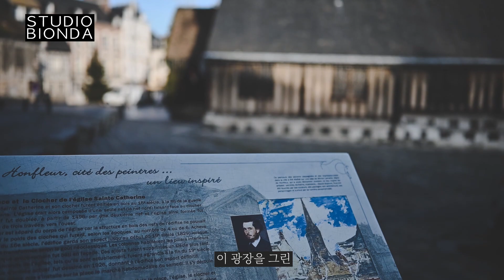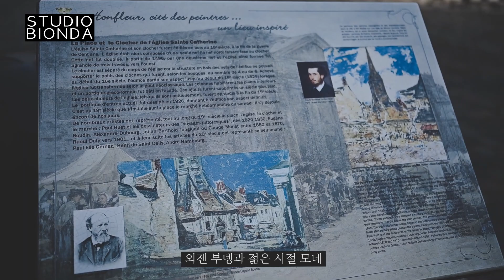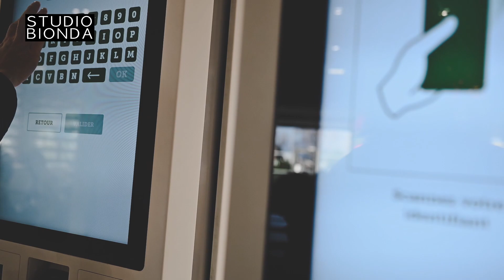아기자기 예쁜 항구 마을 옹플뢰르로~! 몽생미셸 투어2편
중세느낌을 그대로 간직하고 있는마을 항구도시 옹플뢰르! 성당에서 기도도하고 맥도날드도 먹었어요. ㅋㅋㅋㅋ

촬영 니콘 z7
권작가 Instagram.com/repowq
스튜디오비온다 파리스냅 Instagram.com/repowq_snap